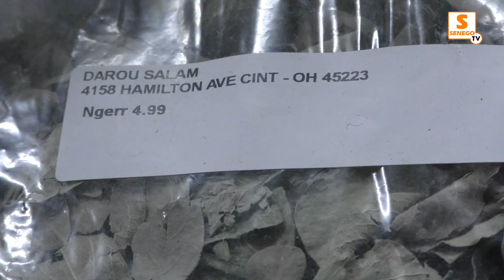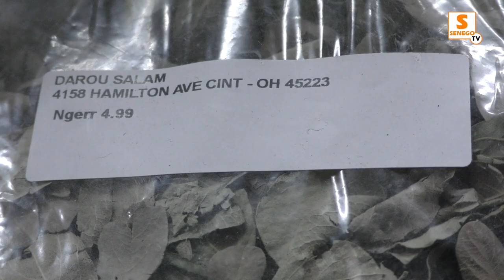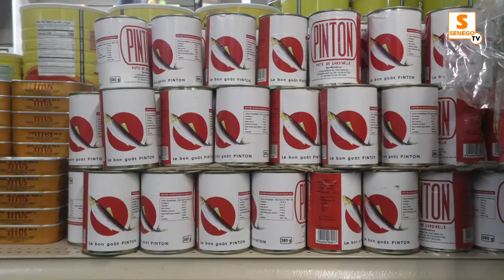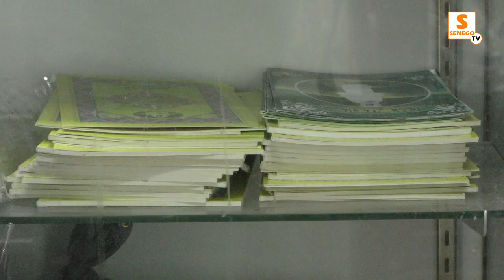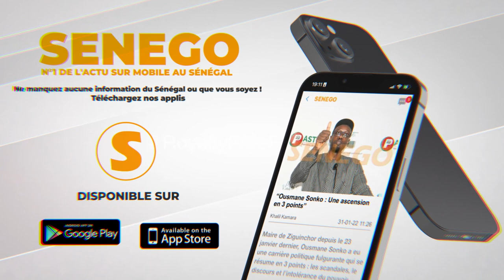Boutik 100% sénégalais au cœur des États-Unis « Américain yi daniou beug karité ak Thiouraye» Mme s